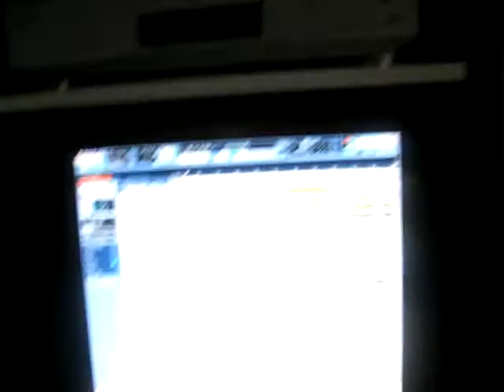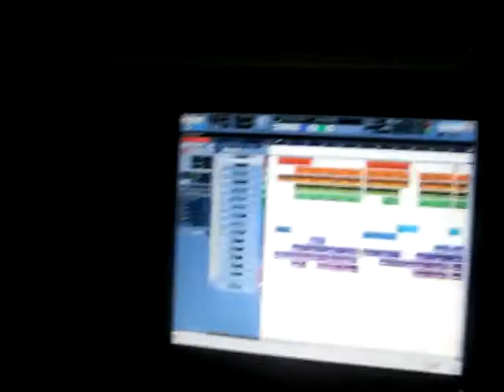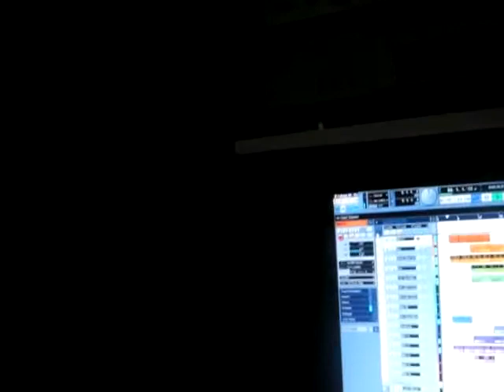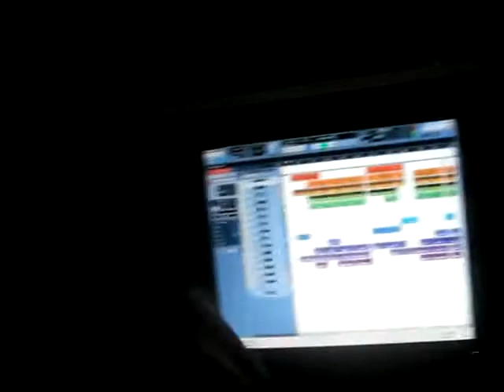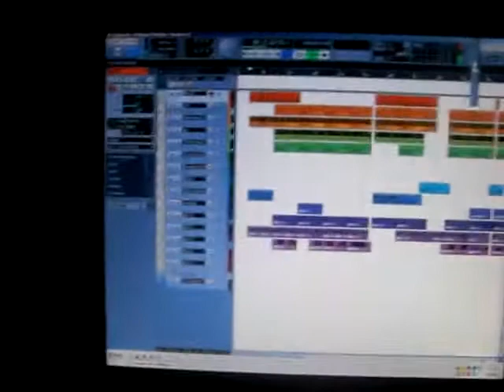M&N PRO. ALJE FIXO[2008] - 09 - Coisa Boa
song produced by M&N PRO